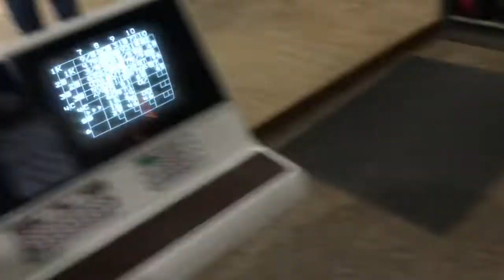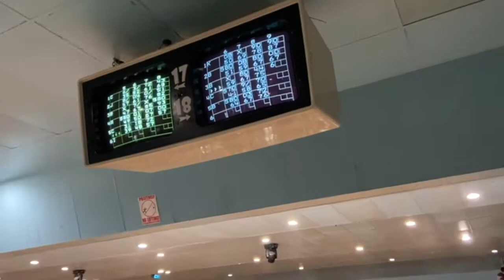We Could've Got Kicked Out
Went bowling with my boys , these guys are funny man.
15 likes ??